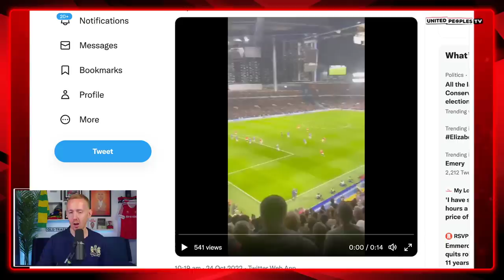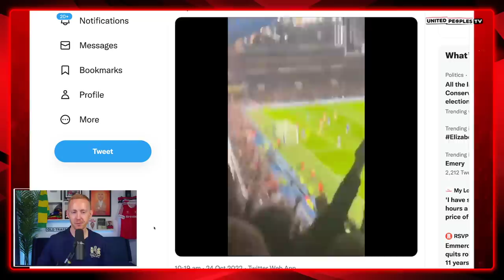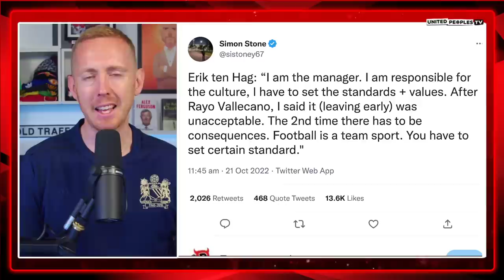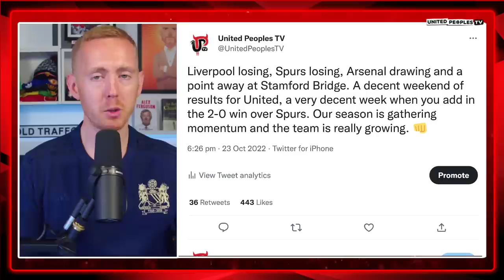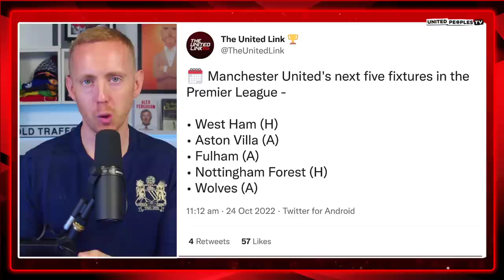Ten Hag Is BUILDING Man Utd: New Culture, Fighting Spirit & Higher Standards | Progress ✅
Erik ten Hag is building something different at Manchester United, something we as fans haven't seen for a long time. He's setting a new culture, new standards, reinvigorating a fighting spirit that hasn't burned this fiercely in a long time and he's coaching this United team into a well drilled unit.

This is Ten Hag's new United. This feels different this time and I can't wait to see how it continues to develop from here.